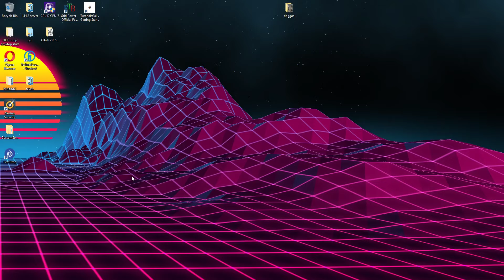100HP TFT win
The end of a game where i do very well